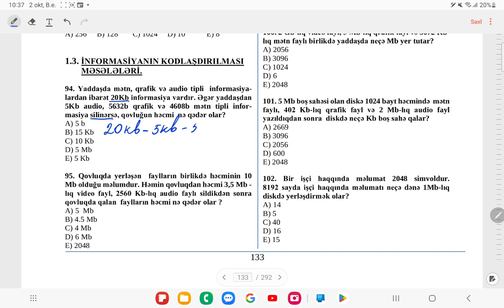İNFORMATİKA | əsas anlayışlar Test izahı-2 | RAMİDƏ SƏFƏRLİ